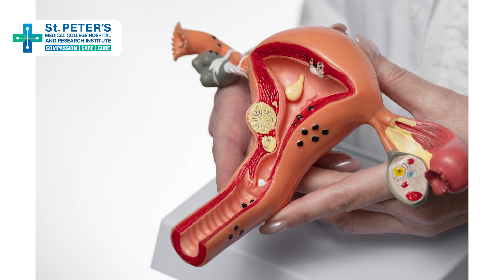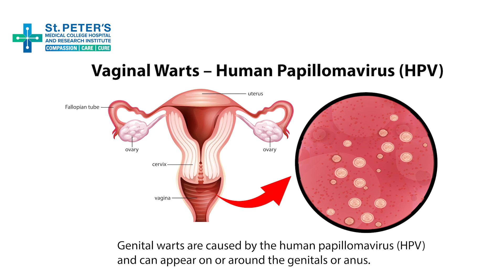Cervical Cancer Awareness – Prevention & Early Detection!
Cervical cancer is one of the most common cancers among women, but with early detection and prevention, it can be treated effectively.

Listen to Dr. Guru Sindhuja Nagarajan, Assistant Professor, St. Peter’s Hospital, as she shares crucial awareness on cervical cancer, its symptoms, causes, and preventive measures.

Watch now and stay informed!